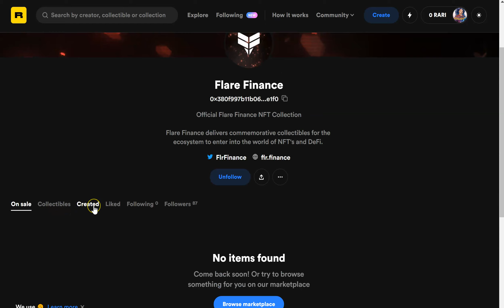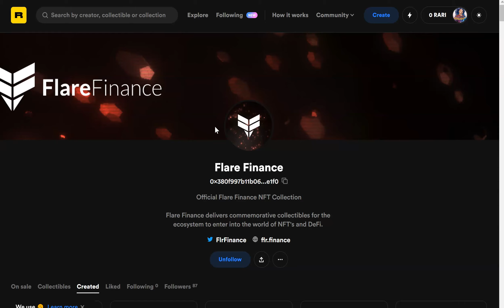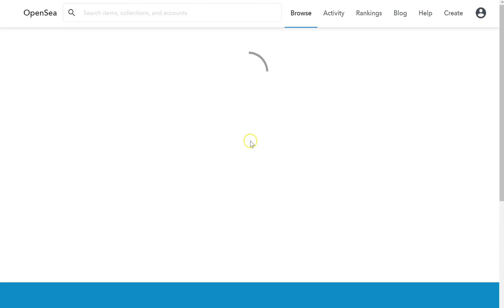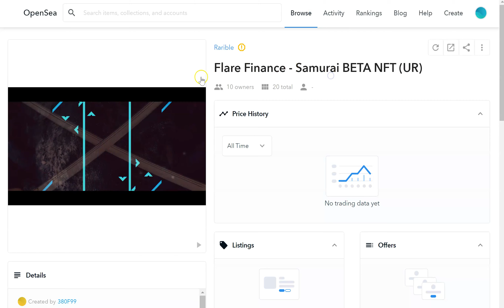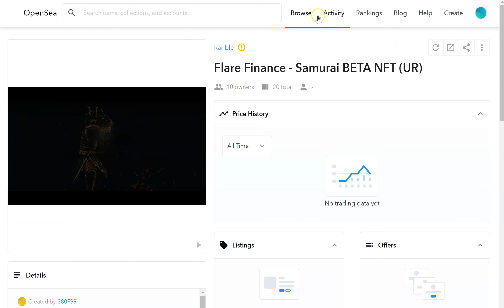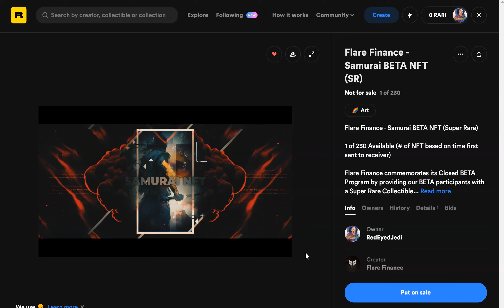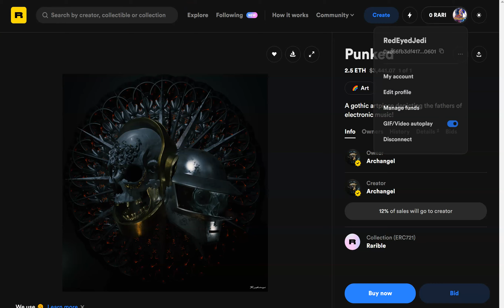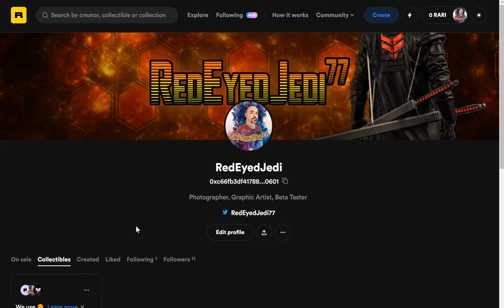Flare Finance Samurai NFTs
I go over the 3 Flare Finance Samurai NFTs on Rarible and explain a little bit about them. You can try to win one in the Flare Finance Public Beta starting February 25th 2021.

OpenSea.io